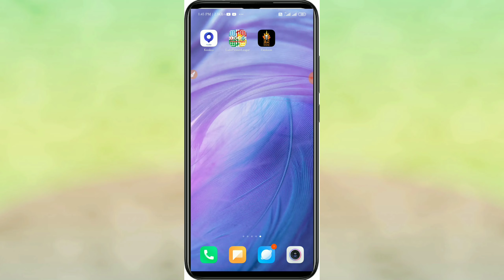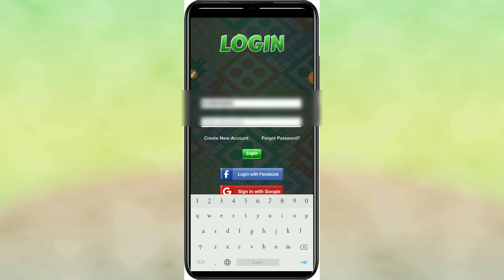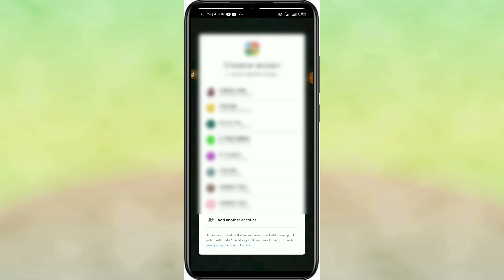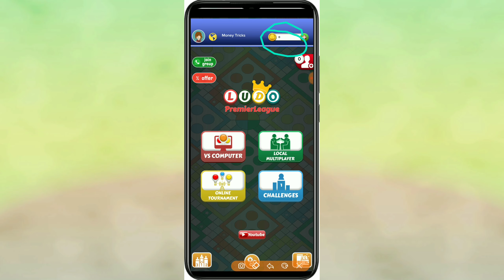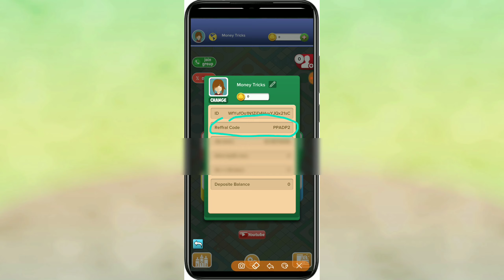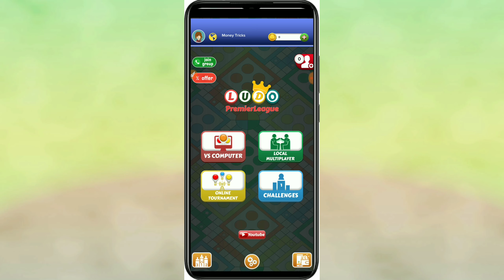how to get free money in ludo premier league | ludo premier league se paise kaise kamaye | unlimited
cover topics-

1.how to get free money in ludo premier league

2.ludo premier league se paise kaise kamaye

3.ludo premier league

4.ludo premier league reterral code

5.ludo premier league hack apk

6.ludo premier league hack trick

7.ludo premier league log in problem

8.ludo premier league withdrawal

9.ludo premier league hack kaise kre

10.ludo premier league payment proof

11.ludo premier league download link

12.ludo premier league hack

guys maine is video main aapko bataya hai ki aap Ludo khelar paise kaise kama sakte ho

Guys hmare channel par every day
hamesha is time par video upload hoti hain
 Mornings main -  (8:00  to 9:00) AM  Phone tipcs & tricks video
Evening  main-.     (5:00 to 6:00) PM  Daily Free earning video

Guys apne bhai ko support kro aapka bhai aane vale time main aapke liye bahut kuchh krne vala
Aapko pata h abhi bahut kuchh krta hain aapka bhai aapke liye

Aapka bhai aapki request ke anusar video leke aata hain

Aap hmse apni request anusar instagram main msg krke video bnava sakte hain

Aapka bhai hmesha aapke help ke liye aapke sath khada rahata hain ak bar kahne ki deri hain aapko

Guy's aapko hmare channel par hamesha technology related video milengi

Example-
Mobile tips, tricks & more  mobile hacking problem bahut kuchh
Free Self earning gahr baithe
Online work - aadhar, pan, driving license, results more online work

Focus channel topics-
 only phone tricks tips & free self earning source

Aapko phone tips tricks & more and self earning
Example- phone ka delete data recovery photo video ,
Whatsapp tricks, aadhar card, pan card driving license, voter id problem solve, online ghar baithe earning, mobile hacking problem or bahut kuchh jis m bhi problem ho hamare channel par jake video dekh sakte hain

Aapke suvidha ke liye hamne aapke liye playlist creat ki hain jake playlist m number wies video dekho

Hmesha hmare channel par kuchh n kuchh sikhne ko milega

Life changing video YT BOHRA channel par